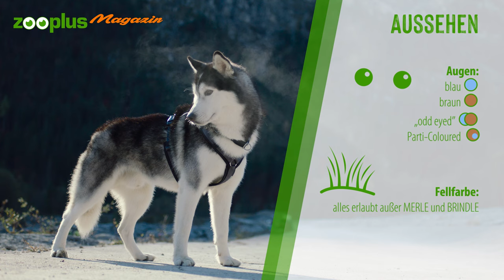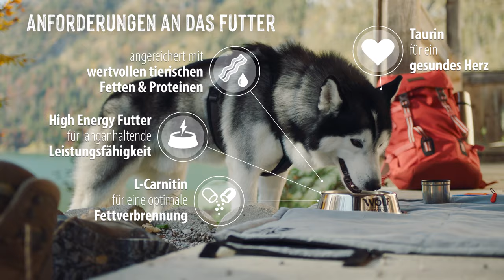Siberian Husky: Kein Hund für Anfänger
Siberian Huskys sind wunderschöne Hunde, die schnell Wolfsassoziationen wecken. Im zooplus Rasseporträt erfahrt ihr heute mehr über die charakterstarken Vierbeiner.

Wie der Rassename schon verrät, stammen diese Huskys aus der Weite Sibiriens und werden dort seit langer Zeit als Arbeitshunde geschätzt. Die freundlichen, sanftmütigen und kontaktfreudigen Siberian Huskys haben inzwischen aber die Herzen von Hundefreunden auf der ganzen Welt erobert.

Was die tollen Hunde sonst noch auszeichnet, weshalb sie nicht als Anfängerhunde geeignet sind und wir einen Siberian Husky artgerecht haltet, haben wir in unserem Rasseratgeber zusammengefasst.

Mehr Infos über den Siberian Husky findet Ihr außerdem im zooplus Magazin:
Kapitel:
00:00 Intro
00:10 Geschichte & Herkunft
00:47 Aussehen: Husky-Showline
01:45 Charakter & Erziehung
02:46 Beschäftigung
03:22 Pflege eines Huskys
04:24 Ernährungstipps
04:53 Gesundheit
05:41 Outro

Kontaktiere uns!

Finde zooplus auch auf...